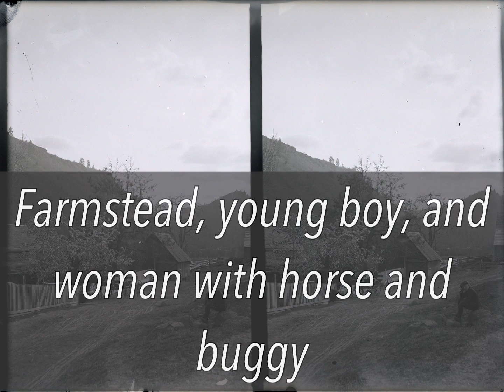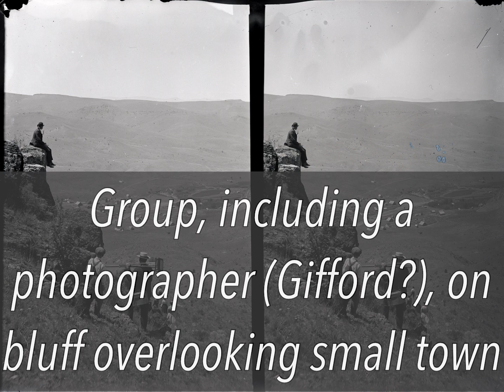Capturing Oregon’s Past | Benjamin A. Gifford’s Stunning Photographs (1885-1920)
Step back in time with us as we explore the remarkable Benjamin A. Gifford Photographs, a treasure trove of visual history from the late 19th and early 20th centuries. Discover Oregon's Beauty: From the rugged Cascade Mountains to the serene Columbia River, Gifford's lens transported viewers to the heart of the Pacific Northwest. His images showcase the untamed wilderness, charming towns, and captivating landscapes that define Oregon's spirit. Meet the People: Gifford's portraits capture the essence of a bygone era. Families and anonymous faces all come to life through his lens. Each photograph whispers stories of resilience, connection, and heritage.
High-Quality Visuals: Our video features meticulously restored prints, revealing intricate details and vivid colors. Gifford's dedication to his craft shines through every frame.
Dive into the digitized collection on Oregon Digital and immerse yourself in Gifford's world. Whether you're a history buff, photography enthusiast, or simply curious about Oregon's past, this video is a must-watch! Join us on this visual odyssey through time! And speaking of chocolate, if you would like to help a starving artist/creator, please consider becoming a friend of Uncovered Enigmas
Peace!

Pixabay